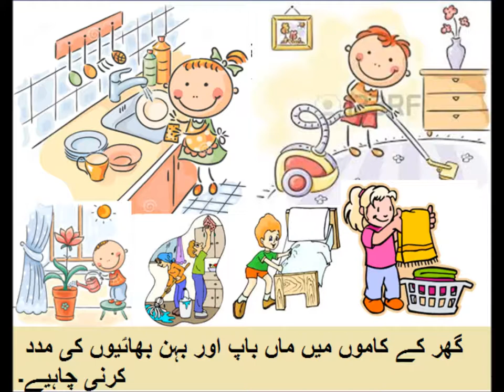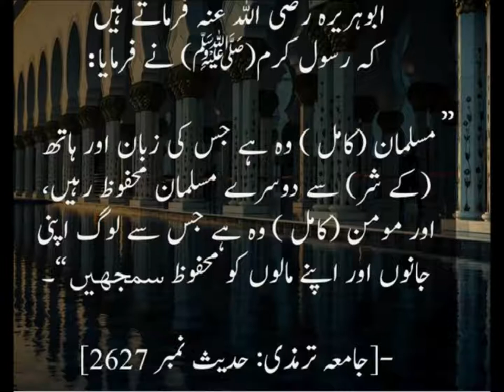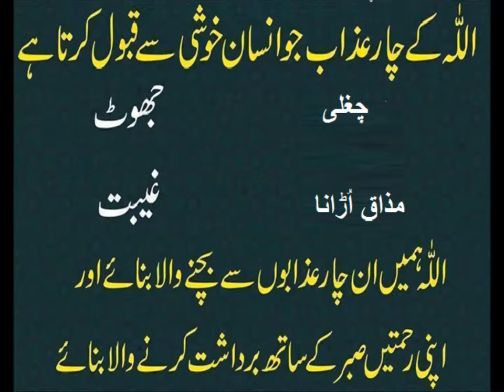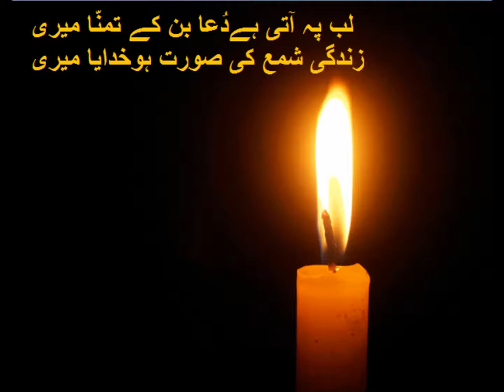General Knowledge/دوسروں کی مدد کرنا اور اسکے طریقے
helping others for grade 2 kids in urdu